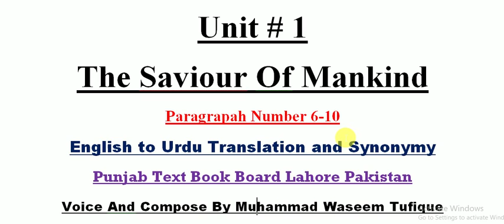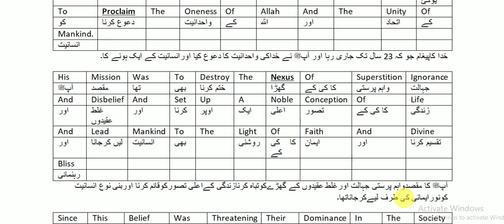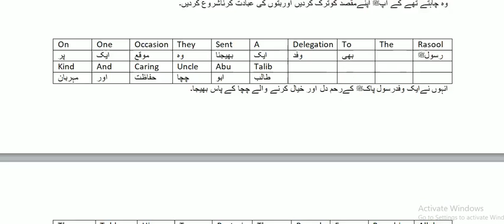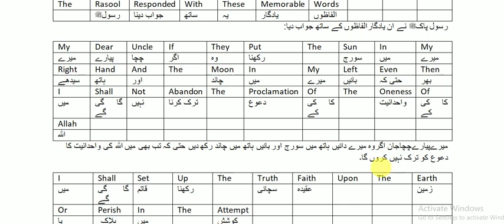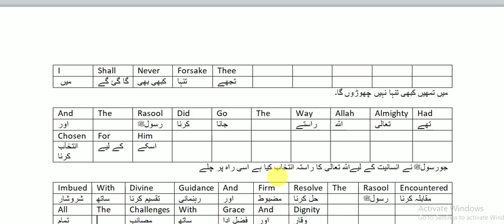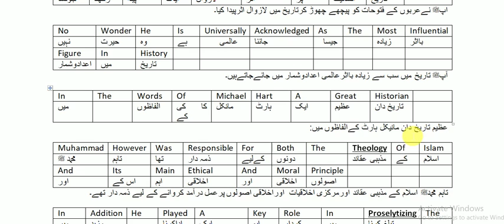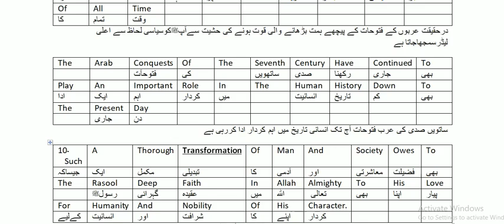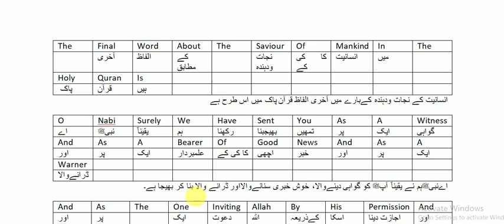9th English Unit 1: The Saviour of Mankind - Metric Part 1 Explained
Metric part 1 9th English || Unit 1 || The Saviour of Mankind || Last part || Education Group

Hi, I am Muhammad Waseem Tufique and am an English Teacher, My teacher's experience is up to six years old and in this video, I show my talent and the only purpose I provide free education.

This lecture is especially recorded for students of 9th class, 9th class from all Punjab Boards, and is based on the current curriculum of study for English books. All these lectures are conducted in Urdu/English medium to facilitate Pakistani students
Education Group has brought to you a Lecture of Mr. Muhammad Waseem Tufique on "9th Class English Unit no 1 The Savior of Mankind English. Topic 2 English Unit no 1 The Savior of Mankind". In this video following sub-topics have been taught: - Translate English into Urdu